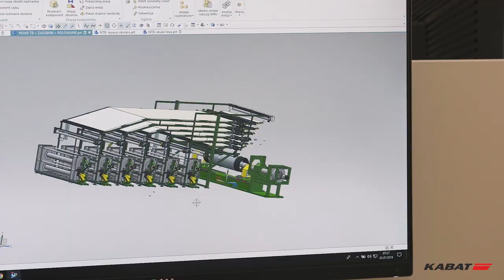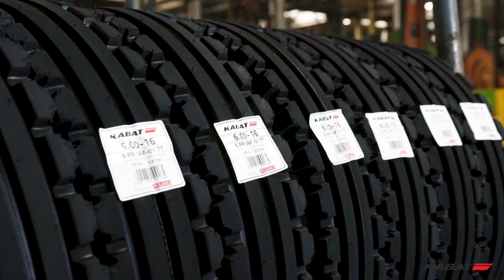Kabat Tyre - film wizerunkowy (company movie)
Jesteśmy polskim producentem opon rolniczych, przemysłowych oraz opon pełnych do wózków widłowych, dętek, ochraniaczy, profili gumowych, mieszanek gumowych oraz wyrobów z gumy. Obejrzyj film, poznajmy się!

We are a Polish manufacturer of agricultural and industrial tyres, solid tyres for forklifts, inner tubes, flaps, rubber profiles, rubber compounds and various other rubber products.